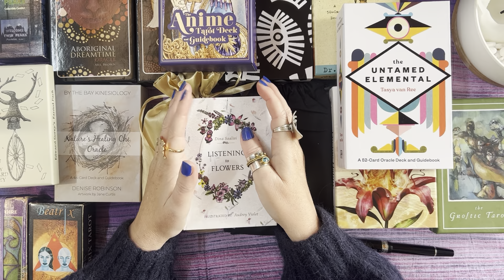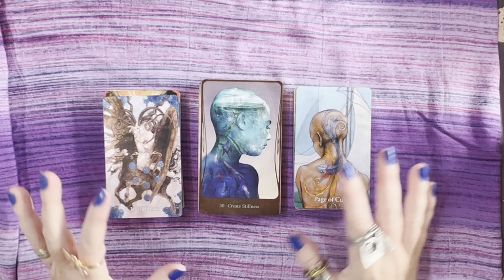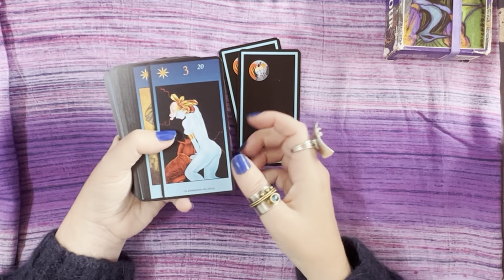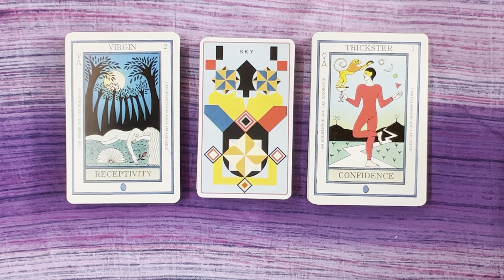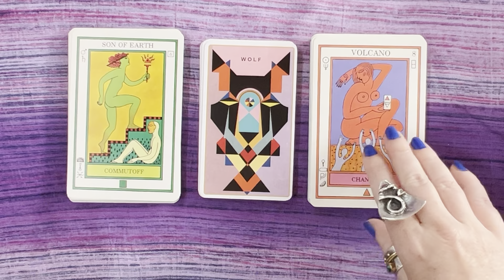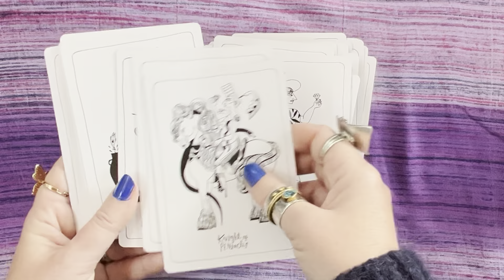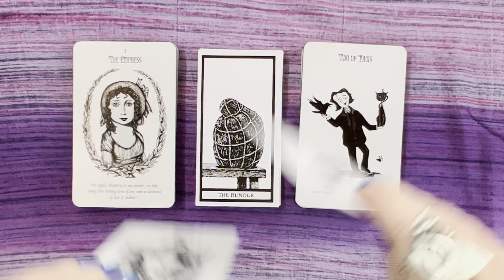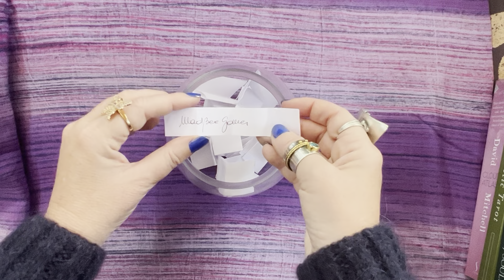Juggernaut June: another EPIC HAUL...and the winner of the giveaway is.....???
It's Monthly Wrap-up time y'all!!! This month should've been called Generous June because most of the decks that entered my collection have been a generous gift from two of my subscribers, thank you so much!!!

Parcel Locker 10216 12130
197-215 Condamine Street
Balgowlah NSW 2093 Australia

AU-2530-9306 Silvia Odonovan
14601 North Bybee Lake Court
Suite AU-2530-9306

Decks featured in this video:
- The Power of Intention
- Housewives Tarot
- Wayfarer Deck
- Aboriginal Dreamtime Oracle
- Aboriginal Goddess Chakra Oracle
- The Fifth Tarot
- Anime Tarot
- Divine Nature Oracle
- Mary-El Tarot
- The Elemental tarot
- The Untamed Elemental Oracle
- Poe Tarot
- Wisdom of the Cailleach: pls contact Jane on Instagram @janebrideson
- Golden Dragon Tarot: OOP, sorry!
- Tarot of Japanese Poetry
- Gnostic Tarot
- Sacred Journey into the Animal Realms Oracle: OOP, sorry!
- Mother Teresa Oracle: OOP, sorry!
 Books featured in this video:
- Cloud Atlas
- A Walk through the Forest of Souls